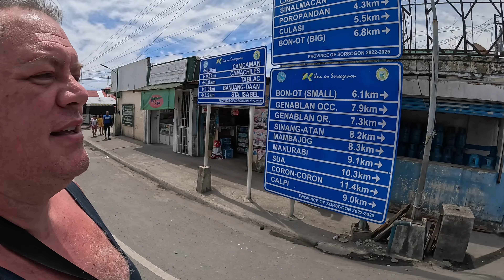Filipina makes White Man hide so the shops do not charge WHITE MAN TAX in the Philippines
White men either hide or pay more in the Philippines